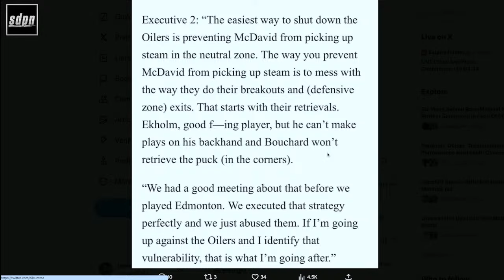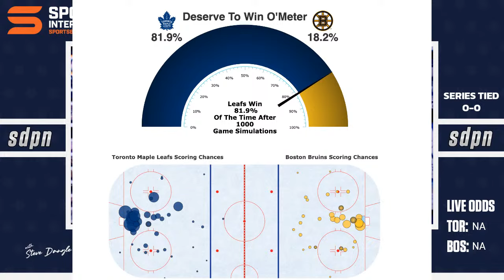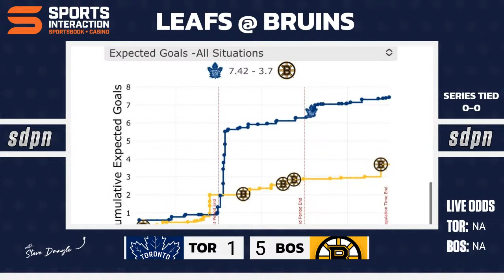Stanley Cup Playoffs - Toronto Maple Leafs @ Boston Bruins - Game 1 LIVE w/ Steve Dangle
Join Steve Dangle as he watches the Toronto Maple Leafs take on the Boston Bruins in Game 1 of the Stanley Cup Playoffs LIVE.

Sports Interaction Sportsbook & Casino 19+ Ontario only. Please Play Responsibly.